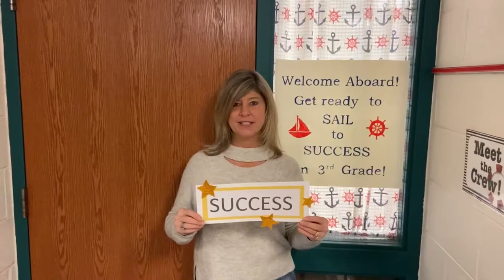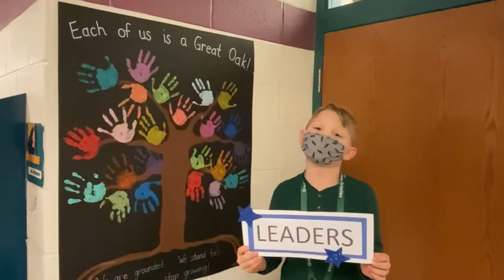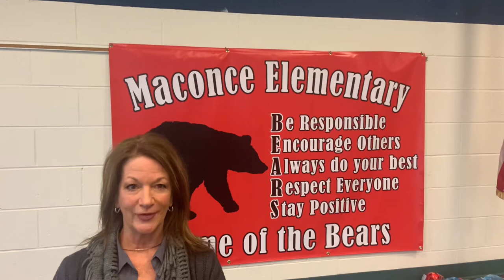School Board Appreciation 2021